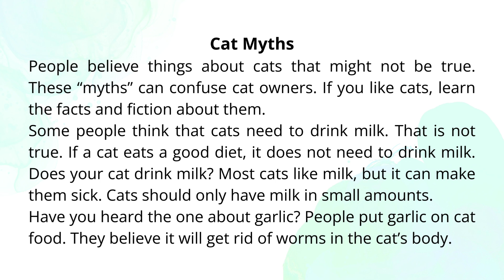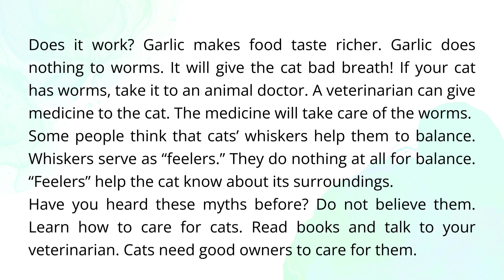3.4 | Cat Myths | Primary Dictation | Grade 3 | Nghe viết tiếng Anh | Learn English with Hang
🎯 TIMESTAMP
00:05 - Audio
33:58 - Script
Chúc các bạn vui học 🥳🥳🥳